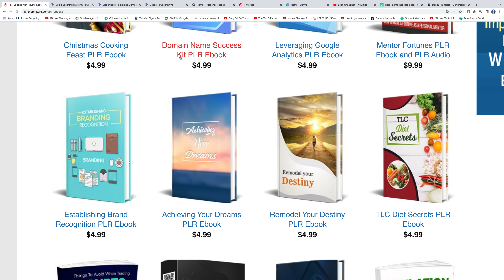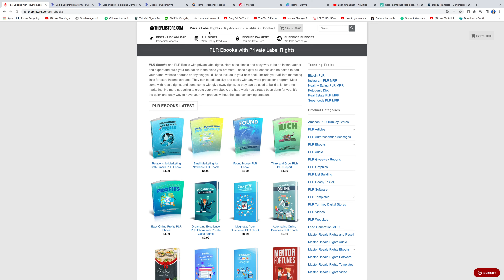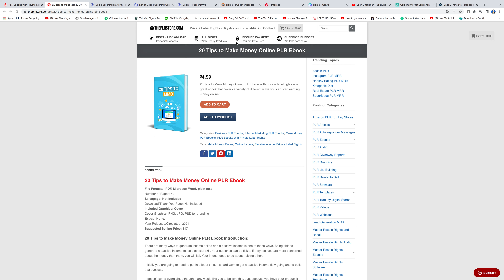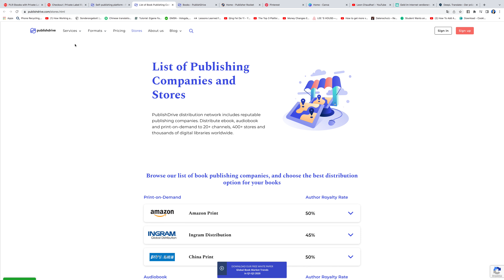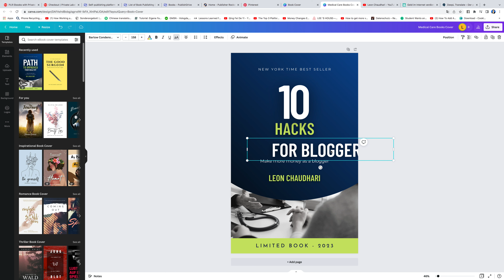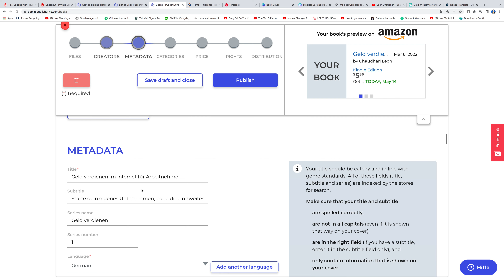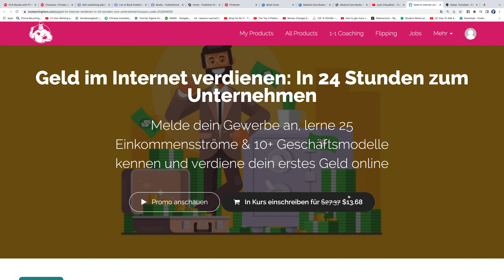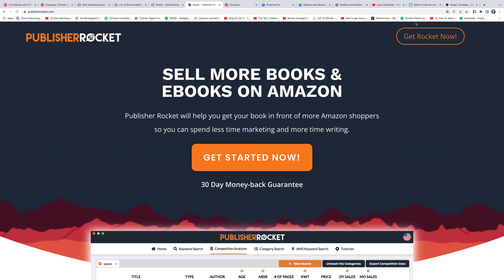PASSIV 711,15€ mit 400 Einnahmequellen JEDEN MONAT verdienen 💰🤑 (NEUE METHODE) Geld verdienen online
Geld verdienen im Internet mit 1 EINFACHEN Methode. Verdiene jetzt dein erstes Geld online mit dieser Webseite.

00:00 Einleitung
01:38 Woher bekommt man PLR Bücher?
02:12 Was sind PLR Bücher?
04:13 Bücher auf PublishDrive verkaufen & Geld verdienen
05:15 Nischenanalyse mit PublisherRocket
06:25 Buchcover in Canva erstellen
08:46 Geld verdienen mit PublishDrive